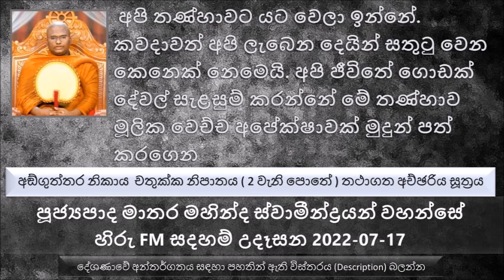Ven Matara Mahinda Thero - අපි තණ්හාවට යට වෙලා ඉන්නේ. කවදාවත් ලැබෙන දෙයකින් සතුටු වෙන බවක්..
Ven Matara Mahinda Thero - Hiru FM Sadaham Udasana 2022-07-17
පූජ්‍යපාද මාතර මහින්ද ස්වාමීන්ද්‍රයන් වහන්සේ
හිරු FM සදහම් උදෑසන 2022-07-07
අඞ්‌ගුත්‌තර නිකාය  චතුක්ක නිපාතය ( 2 වැනි පොතේ ) තථාගත අච්ඡරිය සූත්‍රය ඇසුරෙන්
බුදුරජාණන් වහන්සේ නමක් පහළ වුණාම පමණක් දක්නට ලැබෙන අත්භූත ආශ්චර්ය කරුණු 04ක්
අපි තණ්හාවට යට වෙලා ඉන්නේ. කවදාවත් අපි ලැබෙන දෙයකින්  සතුටු වෙන කෙනෙක් නෙමෙයි. අපි ජීවිතේ ගොඩක් දේවල් සැළසුම් කරන්නේ මේ තණ්හාව මූලික වෙච්ච අපේක්ෂාවක් මුදුන් පත් කරගෙන
කෙළෙස් වලින්ම තමයි කෙළෙස් නසන්න ඕන
තණ්හාව මාන්නය වගේ දේවල් අපිට නිවන් දකින්න උපකාරී කරනවා
සමහරු කියනවා පිං කරලා ප්‍රර්ථනා කරන්න එපා යනාදී වශයෙන්
බුදුරජාණන් වහන්සේ කවදාවත් දේශණා කරලා නැහැ ප්‍රර්ථනා කරන්න එපා කියල්ලේ
අපි ළඟ වැඩිපුර තිබෙන්නේ ප්‍රර්තනාවන්. එහෙම ප්‍රර්ථනා කරන අපි කියනවා නම් සසරේ ප්‍රර්ථනා කරන්න එපා කියල. එය බුදුරජාණන් වහන්සේ වදාළ ධර්මයට පිටින් යාමක්
අපි ගොඩක් දේවල් කරන්නේ මේ තණ්හාව නිසා. අපි තව තව දේවල් රැස් කරගන්න බලනවා මේ තණ්හාව නිසාම
තණ්හාව නිසා අපි කොතරම් දේවල් කරනවාද
තණ්හාව නිසා එකතු කරන මනුස්සයාට කෝ බණක් අහන්න වෙලාවක්. සිල් ගන්න වෙලාවක්. පිනක් දහමක් කරන්න වෙලාවක්.
රට්ටපාල තෙරුන් ගේ කතාවෙන් උදාහරණ
මේ ලෝකයේ මිනිස්සු මානය තමන්ගේ වාස භුමිය කරගෙන මානයට ඇලිලා මානයෙන් සතුටු වේවි තමයි ජීවත් වෙන්නේ
පෘතග්ජන හැම කෙනෙකුගේම සිත් වල මේ මානය කියන කෙළෙස් ධර්මය තිබෙනවා
වස්සකාර ඇමතිගේ මාන්නය නිසා මහා  කච්චායන මහා රහතන් වහන්සේට වඳුරෙක් වගේ වැරදි කතාවක් කියල පසුව බුදුරජාණන් වහන්සේ මෙය දැනගෙන වදාළ වස්සකාර ගිහින් මහා කච්චායන තෙරුන් ගෙන් සමාව ගත්තේ නැත්නම් මේ වේළුවනාරාමයේම කළු වඳුරෙක් වෙලා ඉපදෙනවා කියල. දැඩි මාන්නය නිසා කච්චායන තෙරුන්ගෙන් සමාව ගත්තේ නැහැ.
අදටත් ඉන්නවා මාන්නය නිසා ඕන තරම් තමන්ගේ ජීවිතය විනාශ කරගත්ත මිනිසුන්.
සතධම්ම බ්‍රාහ්මණයාගේ කතාවෙන් උදාහරණ.
කොච්චර මාන්නයක් තිබුණ අය හිටියා සමහරුන් බුදුරජාණන් වහන්සේට වඳින්නේ වත් නැතුව එන්නේ. නමුත් බුදුරජාණන් වහන්සේගේ කරුණු කාරණා දැනගෙන ආපු ගොඩක් දෙනෙක්  බුදුරජාණන් වහන්සේට ඉතාමත් ගෞරව වන්දනාමාන කරලා බුදුන් සරණ ගිහින් තමයි එම ස්ථානයෙන් පිට වෙන්නේ. මේක ආශ්චර්යයක්
බොරු කියල අනුන්ව රවට්ටලා සතුටු වෙනවා මේක තමයි සංසාර සත්වයාගේ ස්වභාවය
මිනිස්සු නෙමෙයි තිරිසන් සතුන් පවා අංගුලිමාල කියන නම ඇහුණාම බියෙන් තැති ගන්නවා. එවන් භයානක සැඩ පරුෂ පුරුෂයන් දමනය කරේ බුදුරජාණන් වහන්සේගේ තිබෙන ආශ්චර්යය නිසාමයි.
බීජ හිටවපු ගමන් පැල හැදිලා ගෙඩි එන්නේ නැහැ වගේ.  අකුසල කර්මයක් කරපු කෙනාට ඒ මොහොතේම ඒ දෙය පල දෙන්නේ නැහැ මතක තියාගන්න පිංවතුනි.